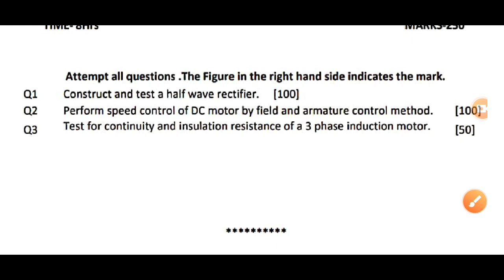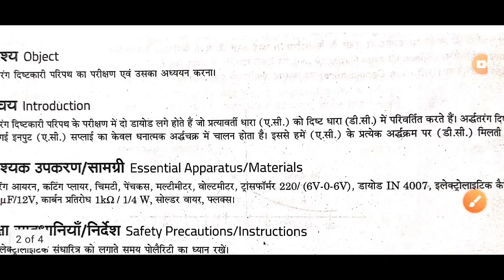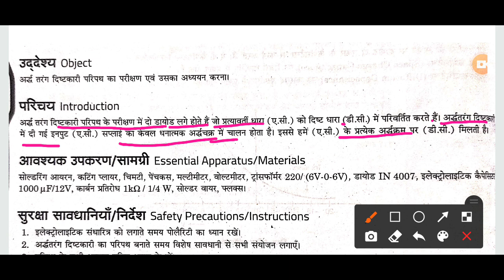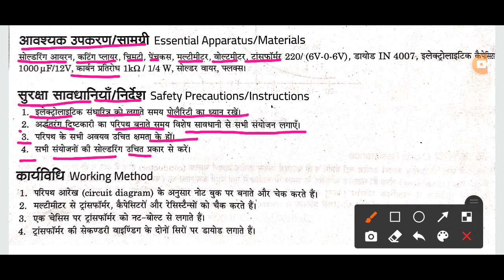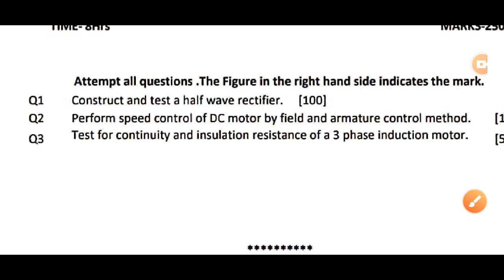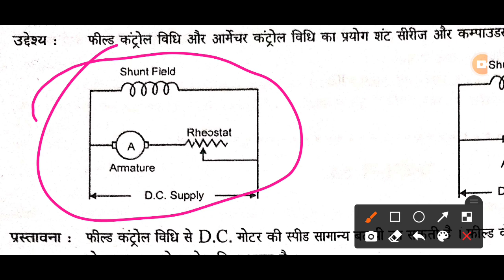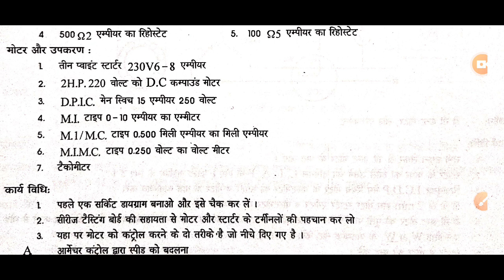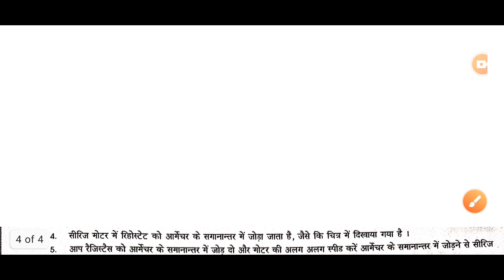ITI प्रेक्टिकल पेपर 2023 || iti electrician practical in hindi 2nd year 2023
ITI प्रेक्टिकल पेपर 2023 || iti electrician practical in hindi 1st year 2023 | Electrician practical

Your Query
iti 2nd year exam practical paper electrician
practical question iti electrician 2nd year exam 2023
electrician practical paper iti exam 2023
iti practical exam 2023 question paper
ITI Practical Examination 2023
iti electrician practical question Electrician Practical Exam 2023
iti practical exam electrician 2023 iti ka practical exam kaise hota hai iti electrician exam paper 2023 2st year
iti 2nd year practical paper 2023
iti practical exam question paper iti copa trade practical question paper
iti 2nd year practical, iti 2nd year electrician practical paper 2023